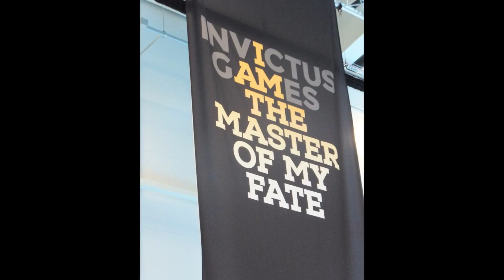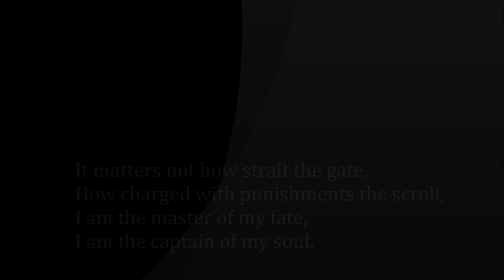Invictus Games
A few photographs from the Mayesbrook Training Venue pre games.  Events at the OPK, and the opening ceremony.